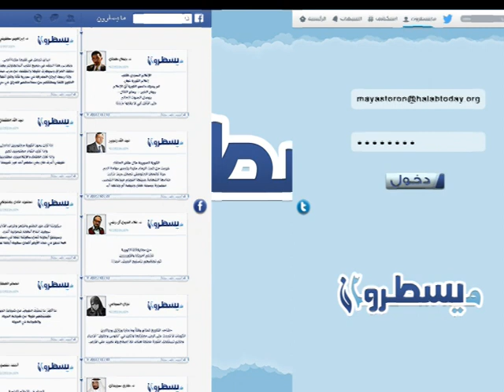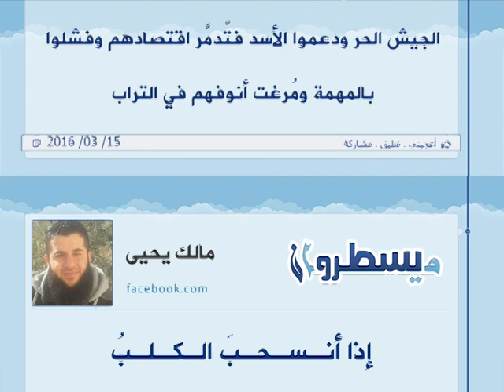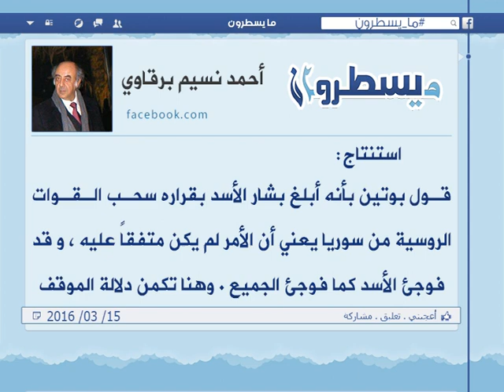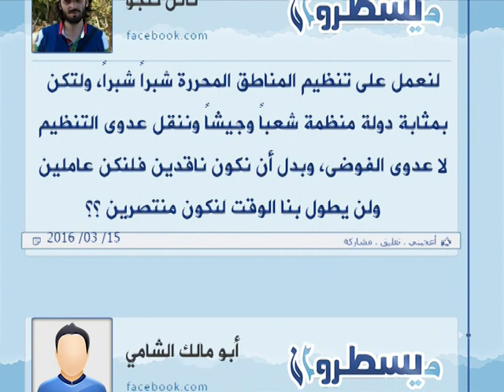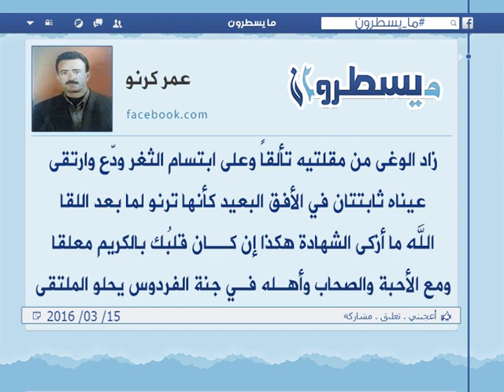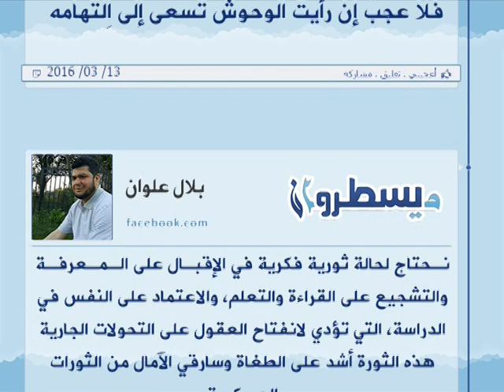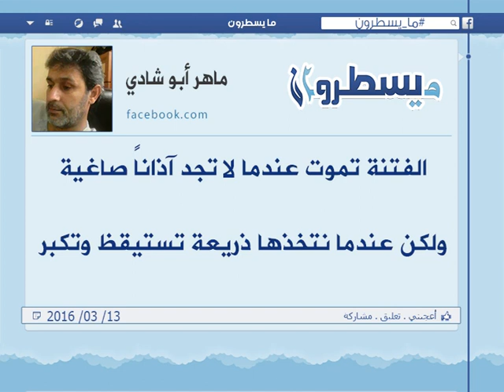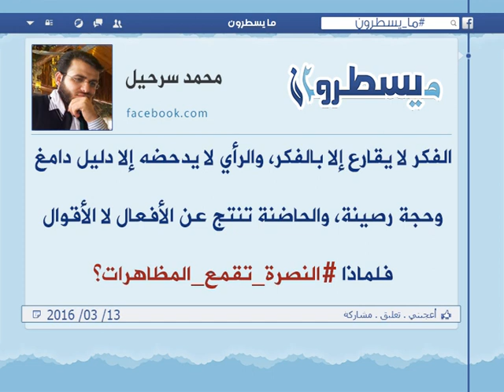برنامج ما يسطرون 15 3 2016